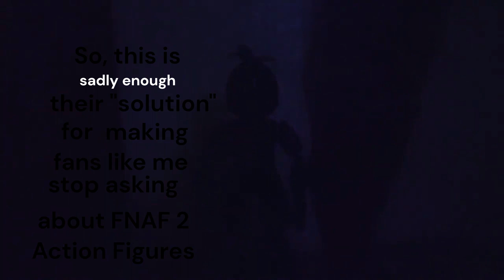Toy Chica Introduction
Funko is very weird when it comes to Five Nights at Freddy's games.